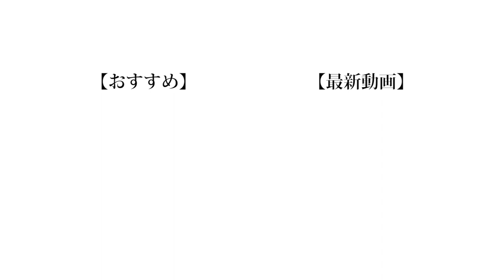【兄力】妹が喜ぶプレゼントを渡したやつが勝ち選手権！！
久々に妹にプレゼントをあげたのに朝一の寝起きのタイミングで渡してしまってすまん。
普段は髪の毛あんなボサボサじゃないんだよ？

（編集：もっち）

❏ 公式
❑ 晴生(はるき)
❑ のせ
❑ もっち
【Untitled_mo】